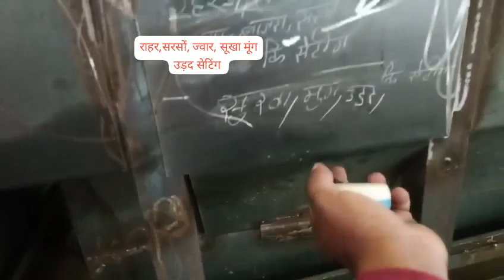मल्टीक्रॉप थ्रेशर में तुअर, सरसों, ज्वार सूखा मूंग, उड़द की सेटिंग कैसे बनाएं?